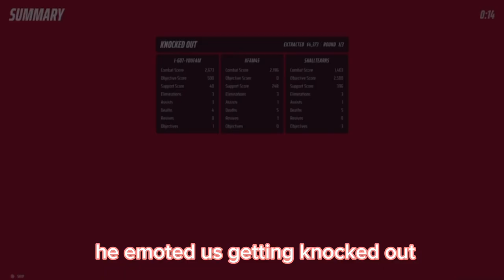the best worst part 2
more clips i’ve saved
ppl in video
adrian-@ajdriian
stifa-@stifa._
toto-@totoisbackfromhell
chase-@cruzaderworkout